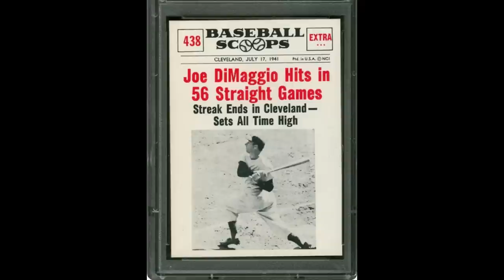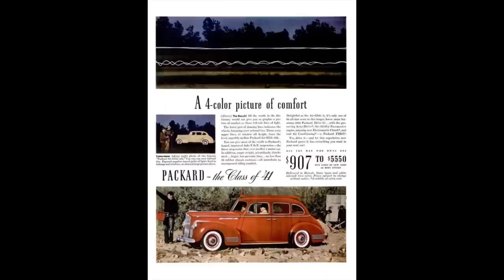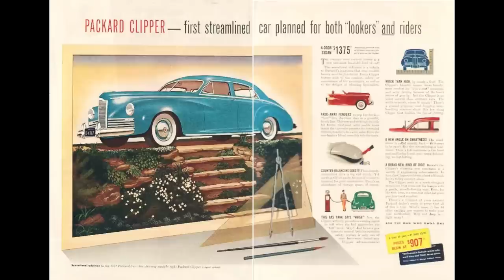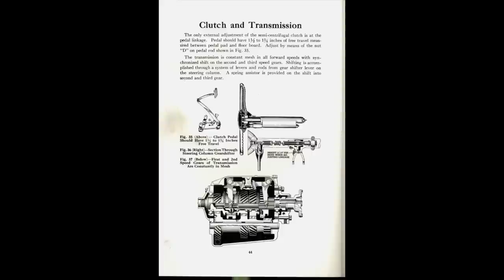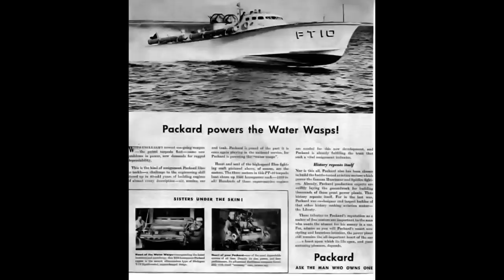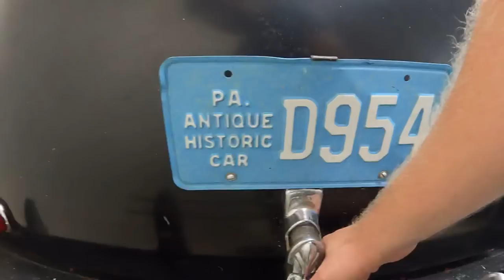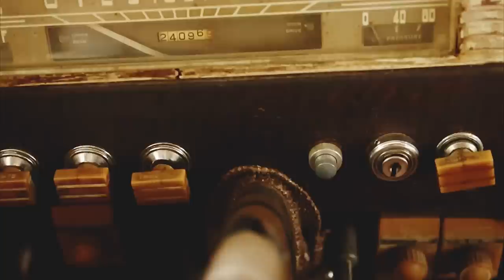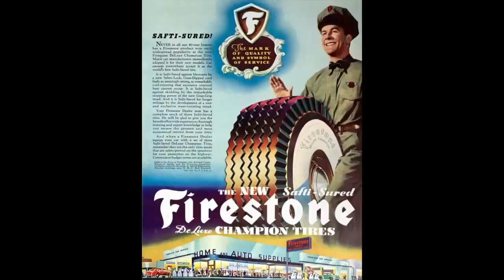1941 Packard 120 sedan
Today on what it’s like 1941 packard 120 sedan, We dive in deep on the history specs and take a tour of this car beautiful rolling work of art, Lots of cool comparisons be sure to stick around for name that tune as well as would you rather at the end enjoy this episode￼

If you’d like to get in touch with me shoot me a comment in the comment section below or check out our Facebook group that correlates with this YouTube channel by clicking the link below￼

This car is currently for sale at classic automotive for more information pricing and pictures pertaining To this very car be sure to click the link below after the show￼